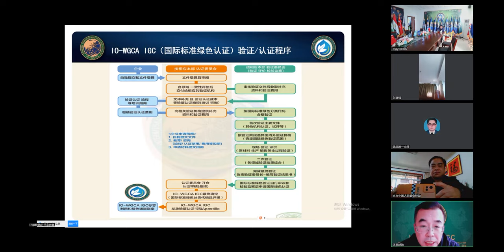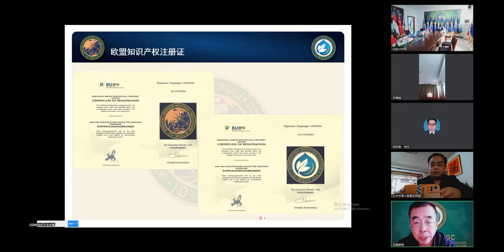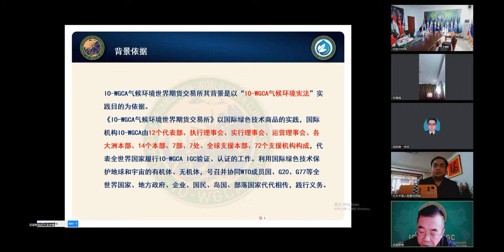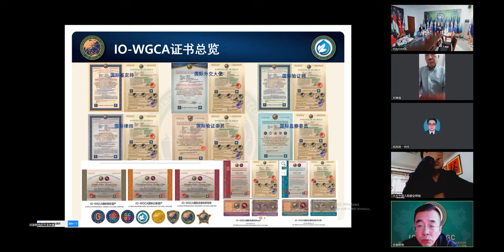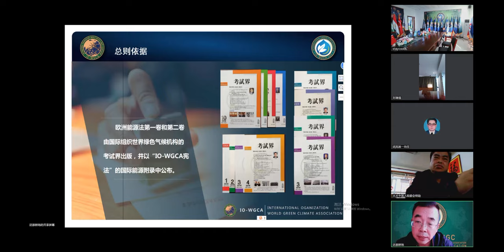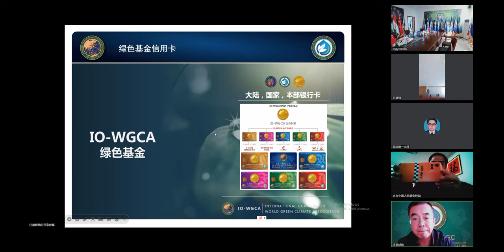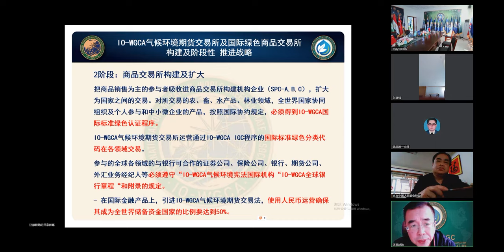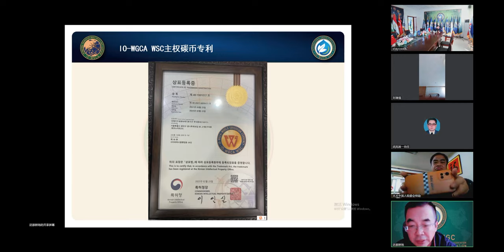IGC-EX,국제기구 세계녹색기후기구/IO(INGO)-WORLD GREEN CLIMATE ASSOCIATION